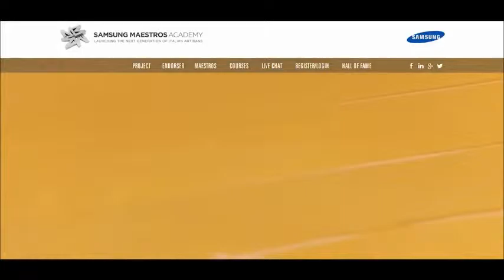Top Ten Italian Examples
Video compilation of Top 10 Italian Branded Content & Entertainment Examples from OBE’s Elena Grinta on BOBCM.